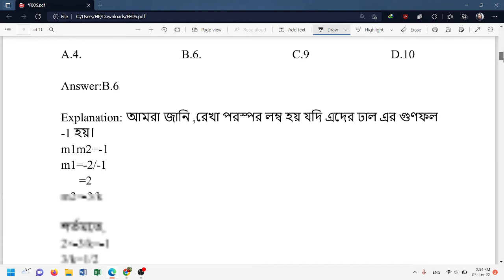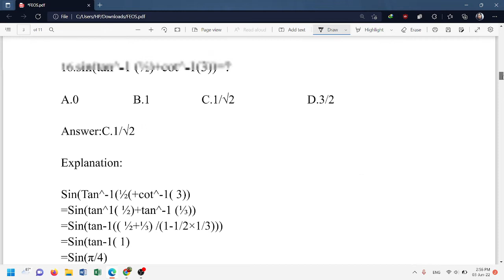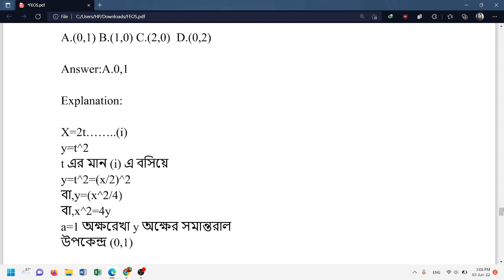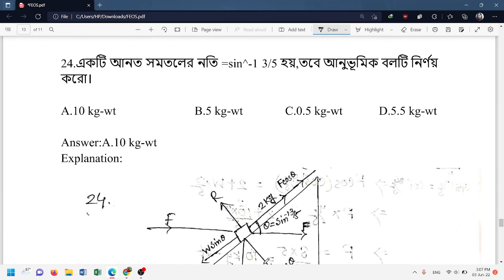Math MCQ Solve-( FEOS:21-22) BSMRMU- Admission Question Bank Solve.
ভিডিওটি দেখার জন্য আন্তরিক ধন্যবাদ।